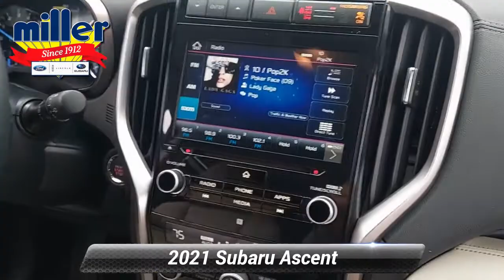New 2021 Subaru Ascent Limited, Lumberton, NJ M3444517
[RLVID:12842:c237fb71accf02be:519fb1b2c1d4f560:1]